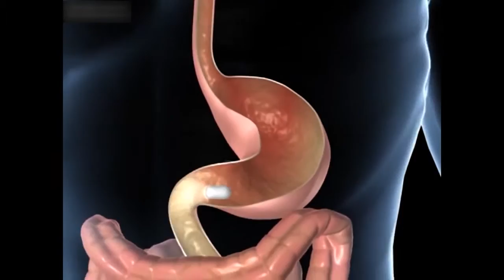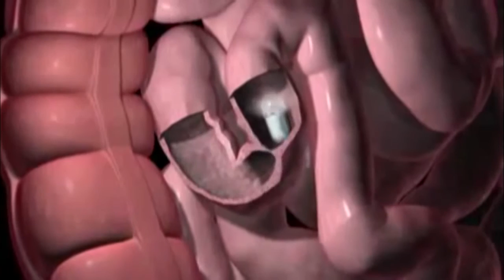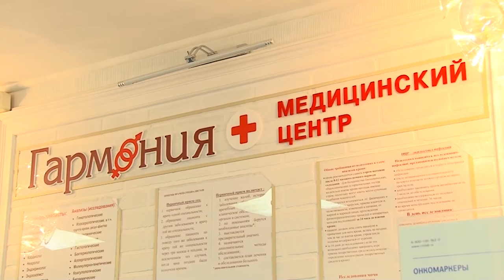День города - новости Рязани 29.09.16